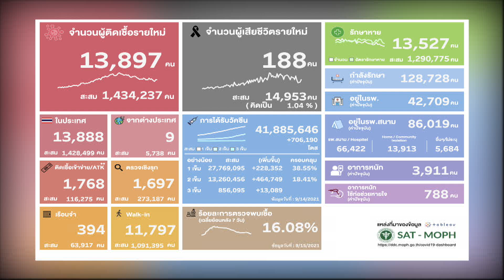เตรียมเปิด “กรุงเทพแซนด์บ็อกซ์” 15 ต.ค.นี้ : ชวนคิดชวนคุย 16/09/64 ช่วงที่1